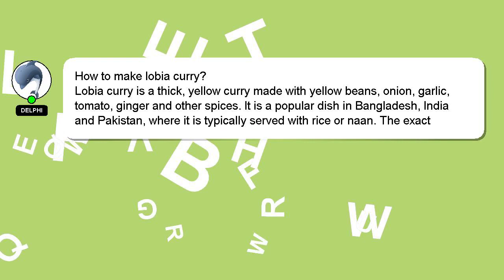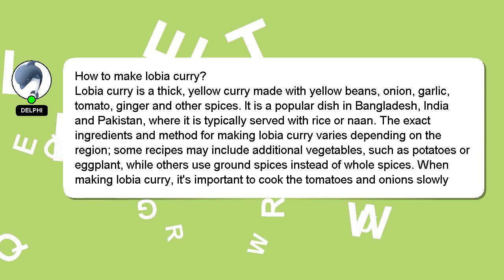How to make lobia curry?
A short overview of who I am, Greetings, my name is Delphi. Let me help you with your questions. - How to make lobia curry?

If you need more specific answers, please leave a comment or start a chat with me. Your answer will be recognized and appreciated, and I will 'heart' it to show my appreciation.

*2 What we are experimenting :*